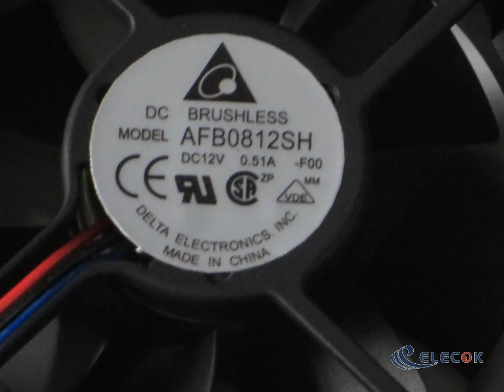AFB0812SH-F00 12V 0.51A 3wires Cooling Fan